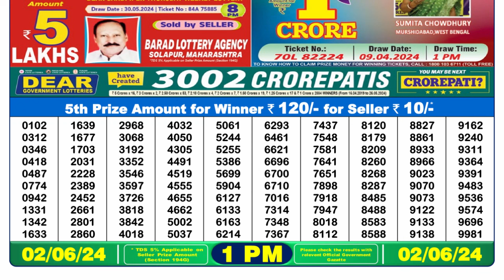Nagaland Lottery Sambad Live 1pm 02.06.24